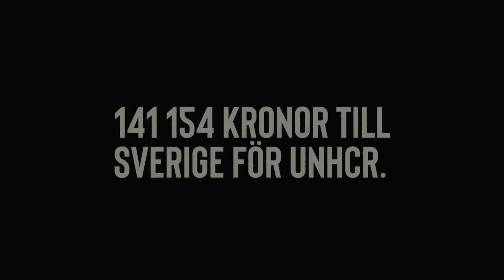Andreas varvar maran – En liten film med ett viktigt syfte.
English subtitles available in playbar (press "c"). Andreas Mathsson springer för flyktingar i nöd. Stöd Andreas insamling On the Run till förmån för Sverige för UNHCR. En liten film med ett viktigt syfte.